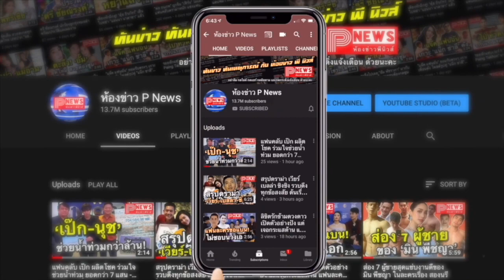ห้องข่าวพีนิวส์ | “ดังกิ้น” ดึง 2 หนุ่มคู่กัน “ไบร์ท-วิน” บุกตลาดโดนัท ชดเชยยอดขายหายช่วงโควิด